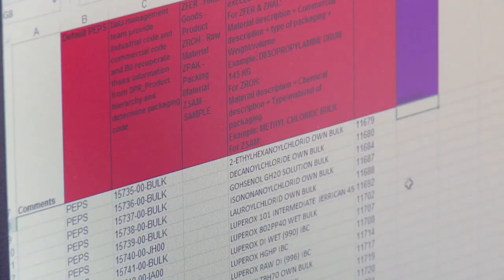Rencontre avec Charlotte, Contrôleur de Gestion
Nos métiers, ils en parlent!
Rencontre avec Charlotte, Contrôleur de Gestion chez Arkema.